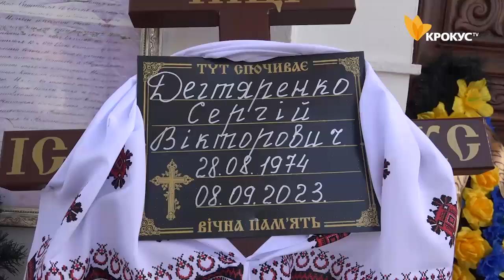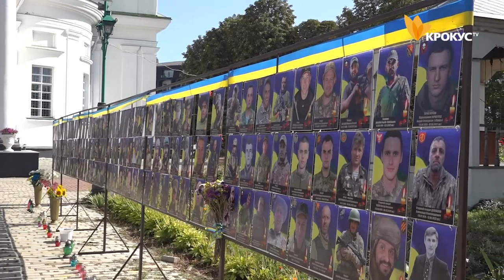Новини Білої Цекрви: Прощання із Героєм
Біла Церква попрощалася із загиблим на війні Сергієм Дегтяренком.

Захиснику було 49-років. Він був старшим розвідником-снайпером  військової частини А7042.

Вічна і світла пам'ять Герою!